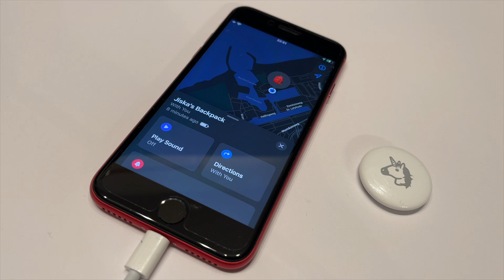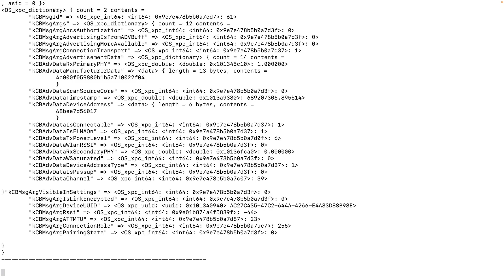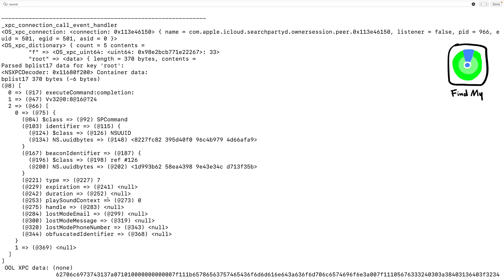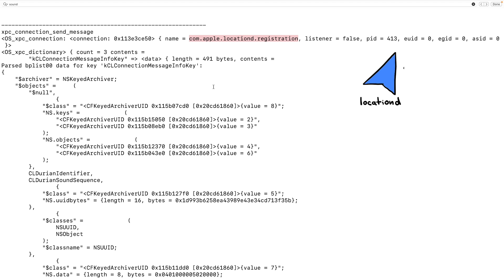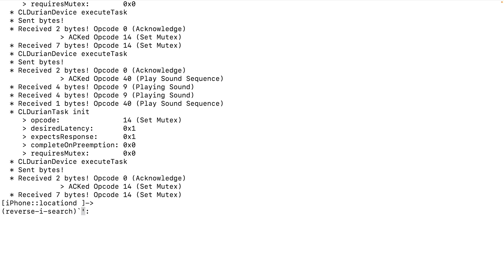[0x0a] Reversing Shorts :: Apple's Cross-Process Communication (XPC)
XPC is a mechanism on iOS and macOS that enables processes to exchange data. Especially on Apple-internal implementations, it's used excessively. Simple features are often split across daemons and apps, with components implemented separately. In this video, we'll follow XPC communication across daemons to see what happens when we play a sound on an AirTag.

Chapters:
00:00 - Introduction
00:21 - PacketLogger
00:55 - XPC and xpcspy
01:18 - xpcspy on bluetoothd
02:02 - xpcspy on Find My app
02:39 - xpcspy on searchpartyd
03:24 - frida-trace on AirTag implementation
04:01 - Let's play AirTechno
04:54 - XPC in general
05:40 - Outro